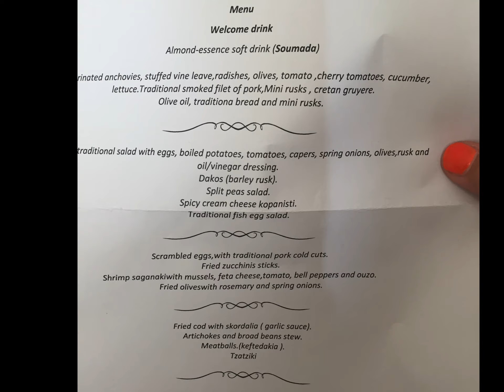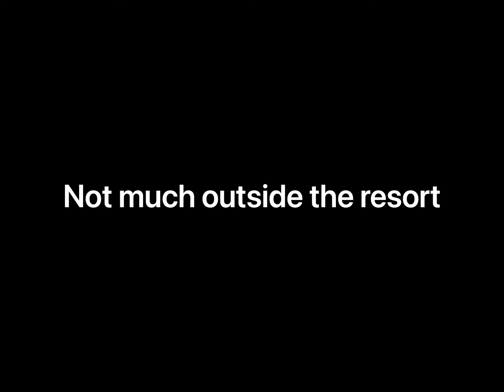CHC ATHINA PALACE RESORT & SPA CRETE Hotel review. Greece.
CHC ATHINA PALACE RESORT & SPA hotel review. Beautiful resort with stunning views and amazing food & drink.
A bit out of the way as this resort is right up a mountain so need to hire a car to go out & explore. Private beach with bus to take you up and down. Hotel can help with car hire.
Staff very helpful. A great getaway for that relaxing chilled holiday. All nationalities stay at this hotel. We stayed all inclusive.